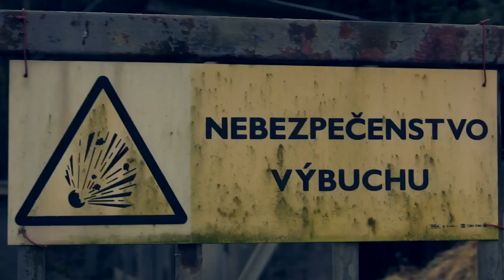Swety | Worlds horror short film (2009) - prvý slovenský krátky horor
Prvý krátky slovenský horor je tu!

„V nesprávnom čase na ešte horšom mieste“
"At the wrong time in even worse place"

Krátky B-čkový thriller sluduje na prvý pohľad banálny príbeh troch kamarátov, ktorí prichádzajú na
neznámu chatku, aby sa tu na pár dní odreagovali a užili si trochu zábavy. No už ich
príchod nasvedčuje, že ani tu nie je nič ružové. Toto miesto zjavne nie je podľa ich
prestáv, čo vyvoláva prvé mierne konflikty. To všetko sa však nedá ani len porovnať
s tým, čo ich ešte len čaká … Vo svete sa totiž skrýva mnoho tajuplných miest,
vlastných „malých svetov“, ktoré nikdy nepochopíme. Secret studio vám prináša stret
jedného z týchto svetov s tým naším…a VAŠÍM!

The WORLDS
Short thriller without blood pursues three friends who come to unknown cottage to relax here for a few days and take a bit of fun. But arrival already indicates that there is something wrong. This place is obviously not as they imagine, causing the first degree of conflict. This all can not be even compared with what is waiting for them ... in the world there are many hidden mystical places, small selves' worlds, which we will never understand. Secret Studio presents the collision with one of these worlds with our, and your ...! The film name is Worlds